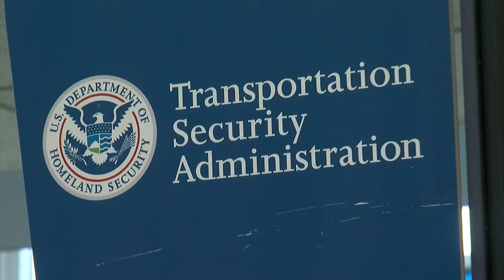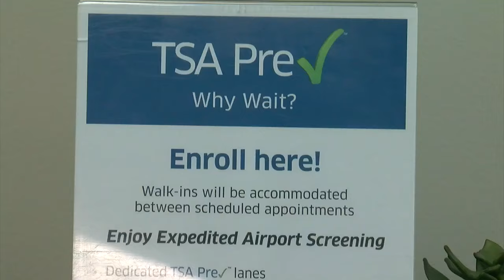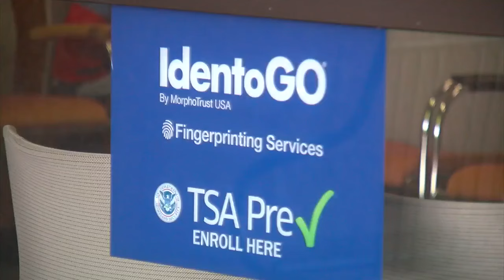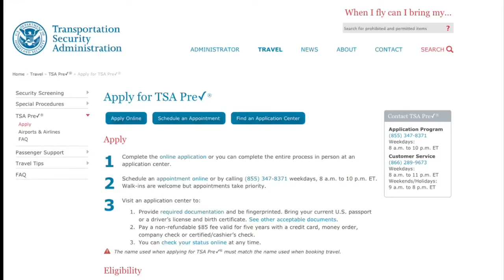PreCheck Enrollment Slowly Growing As Security Lines Stretch Longer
With long lines, and even missed flights, travelers are growing anxious with security screening at airports. But there's one way that should help you ease the rush and avoid the crowds, Bill Hudson reports (3:25). WCCO 4 News At 10 – June 13, 2016